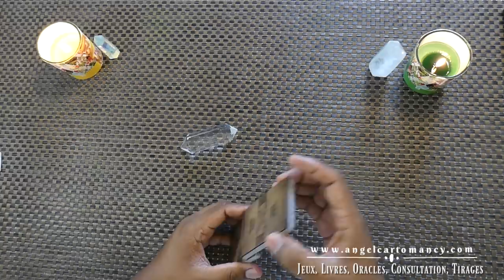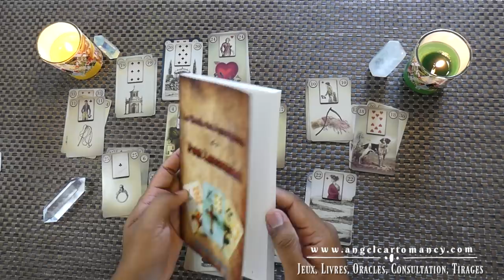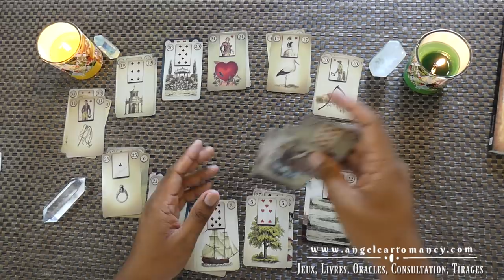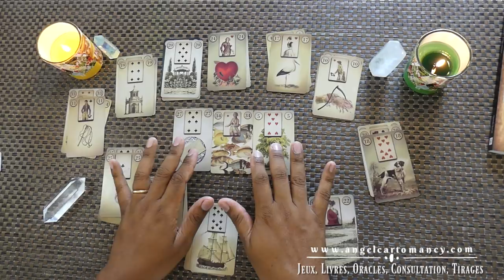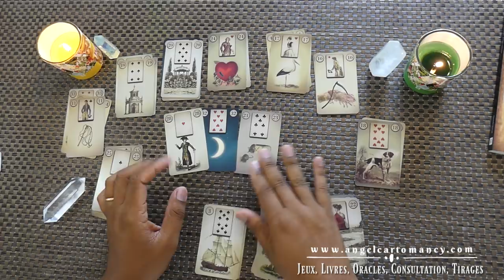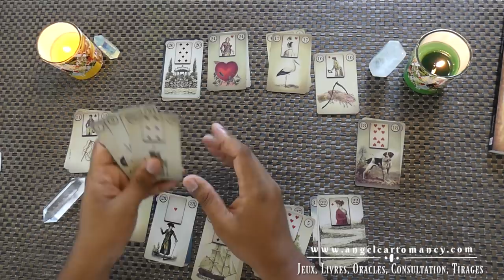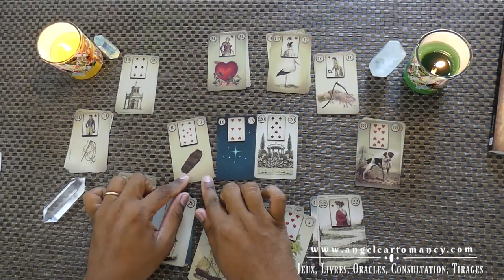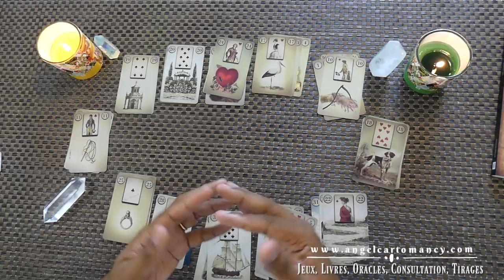Vierge 2018 Tirage Petit Lenormand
Bienvenue sur le Tirage Annuel du Petit Lenormand pour le signe de la Vierge. Nous allons jeter un coup d'oeil sur ce que 2018 vous réserve
↓↓↓ Déroulez-moi pour plus d’info ↓↓↓

- Commander mon livre en français « Le Guide des Associations du Petit Lenormand »
- Pour pré-commander le jeu du petit Lenormand que j’utilise dans cette vidéo, vous le trouverez sur Amazon